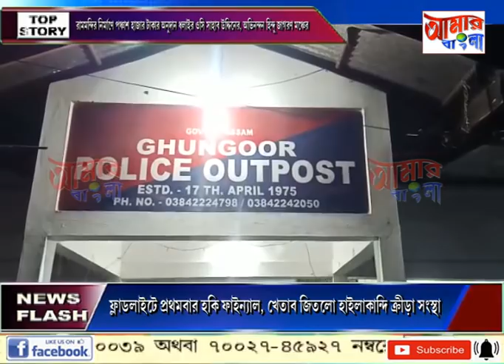AAMAR BANGLA # NEWS # 28 01 2021 x